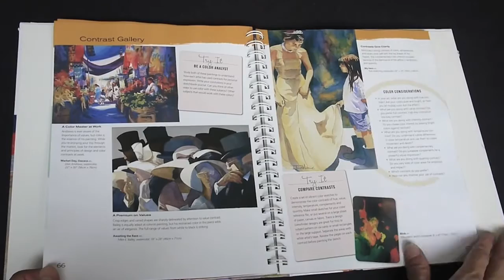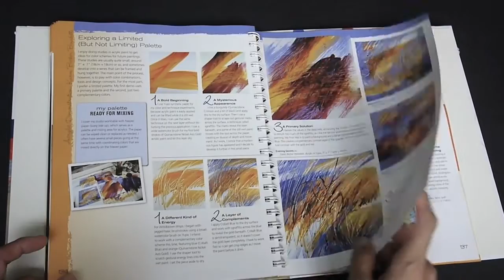Confident Color: An Artist's Guide To Harmony, Contrast And Unity